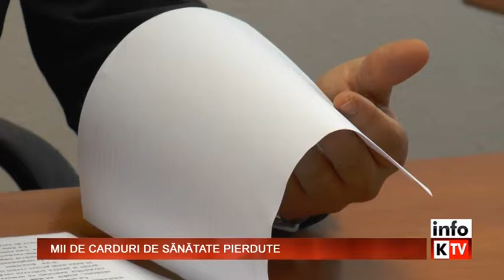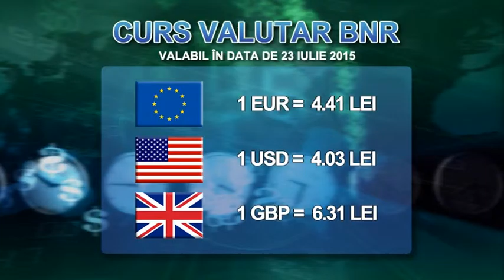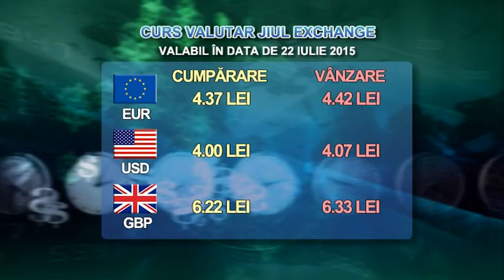Info Kapital 22 IULIE 2015